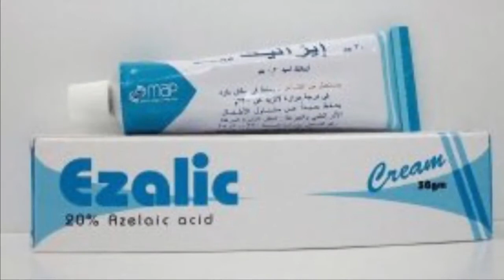كريم سيكنورين لعلاج حب الشباب والكلف والنمش وتبيض البشرة مجرب وآمن 100% للتواصل/:00966553990695